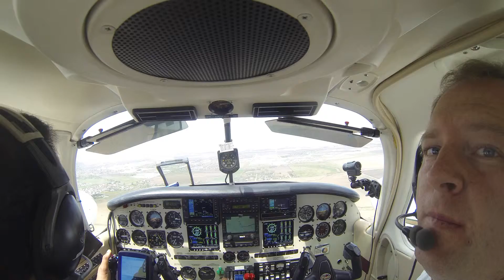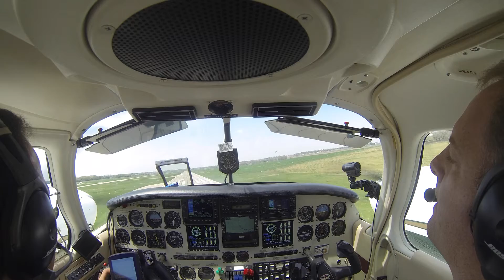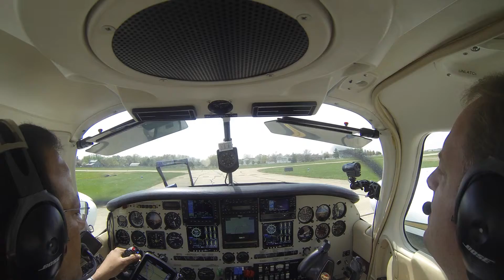Cuyahoga approach and landing heavy crosswind